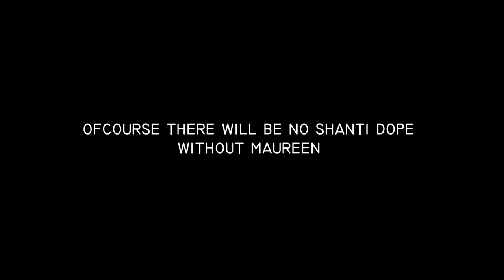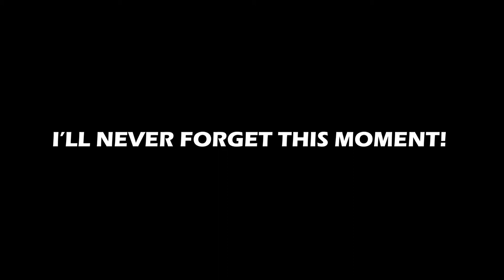IVOS'S 4TH MEMBER? | Martin Cabrera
Hey guys!! this is an unforgettable experience for me, attending my very first concert! I am joined by my good friends Mico and Bea who also love IVOS. It was a good night! hope you enjoy!!

Music featured in this video:
IV of Spades - Mundo (Angge Co Melodic Ver.)